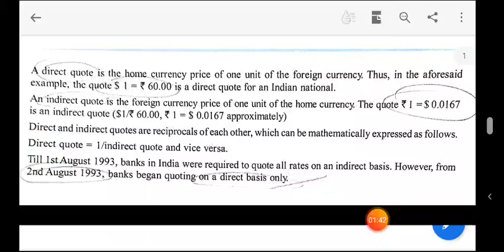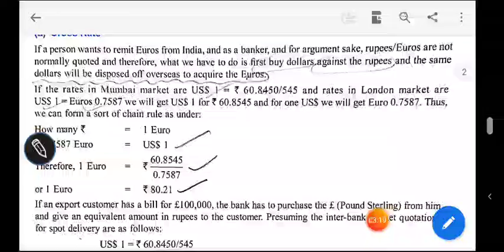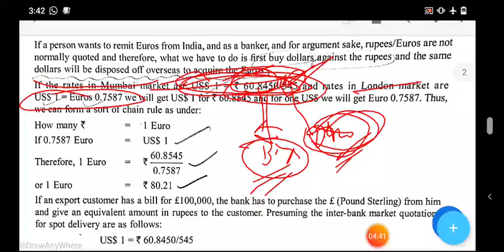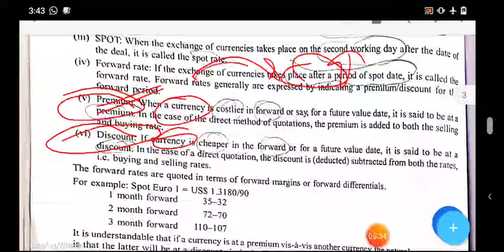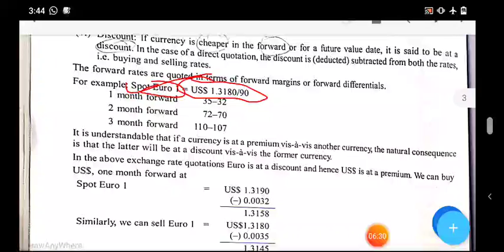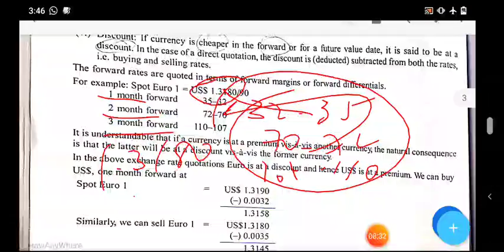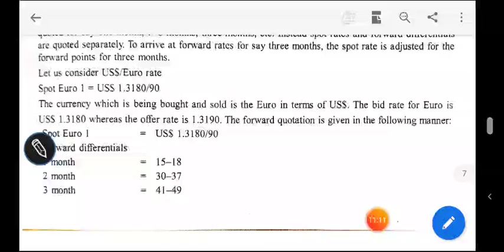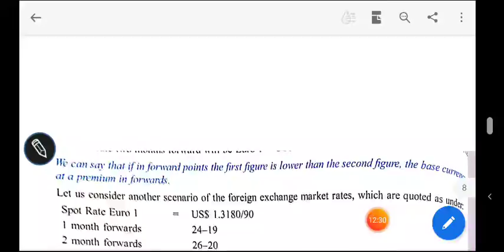JAIIB PREPARATION-ACCOUNTING AND FINANCE FOR BANKERS-CHAPTER 5